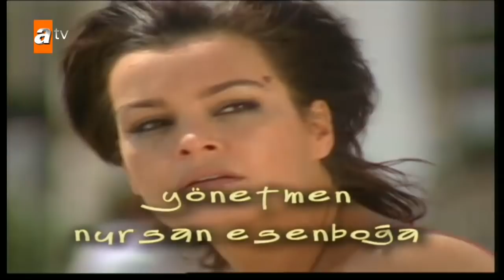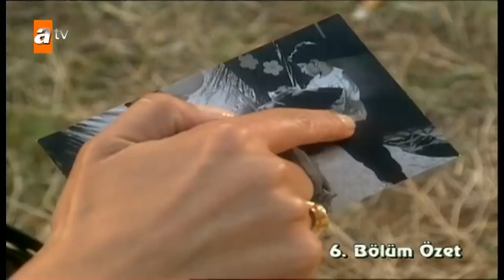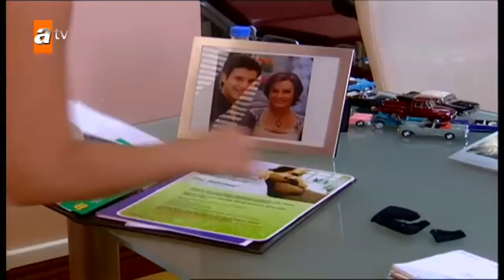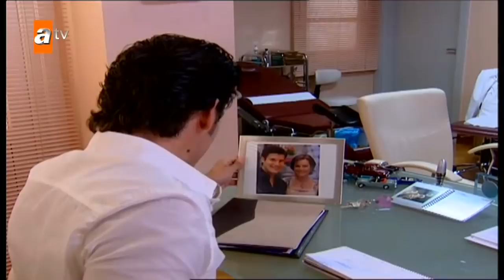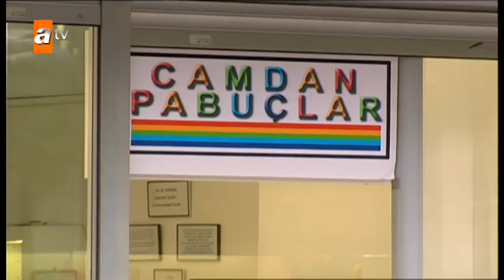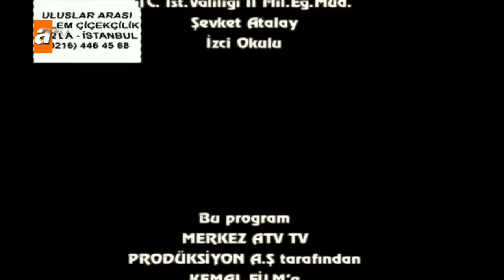Camdan Pabuçlar 7. Bölüm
Gönül’ün Rahmi’ye evlenme teklifi, Rahmi tarafından sevinçle karşılanmıştır. Böyle bir fırsatı kaçırmak istemeyen Rahmi, hemen harekete geçer. Bu arada Gönül’ün annesi Nevin çeyiz çalışmalarına hız verir. Oysa evlilik için Gönül’ün acelesi yoktur ve bu gelişmeleri pek ciddiye almaz. Zira başında çok daha önemli bir sorun vardır: İcra.
Kahraman cephesinde ise yoğun bir hazırlık göze çarpar. Verdiği randevuya Gönül’ün geldiğini gören fakat onunlabir türlü buluşamayan Kahraman, sevdiği kadınla buluşabilmek için kendine bir şans daha verecektir.  Onun doğum gününü bilerek hazırladığı çok özel bir hediye ile karşısına çıkmaya hazırlanır. Ancak sevdiği kadının başındaki dertler, Kahraman’ı onun için bir şeyler yapmaya zorlar.
Öte yandan Yiğit, Mert’e attığı yumruğun bedelini ummadığı şekilde ödeyecektir.